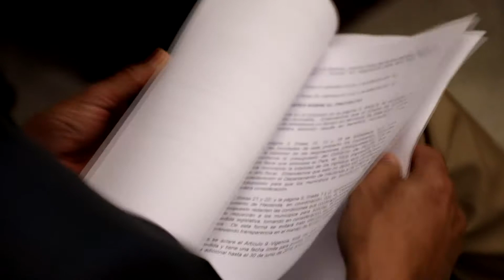Rivera Schatz​ anticipa radicación de Proyecto sustitutivo para repartir $78 millones a municipios.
Presidente del Senado Thomas Rivera Schatz​ anticipa radicación de Proyecto sustitutivo para repartir $78 millones a municipios ($1 millón por municipio).